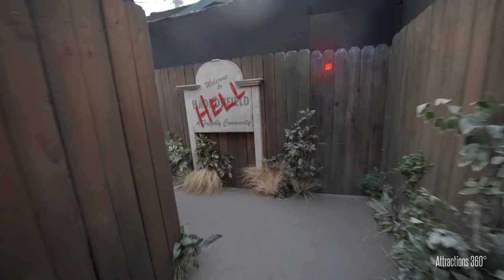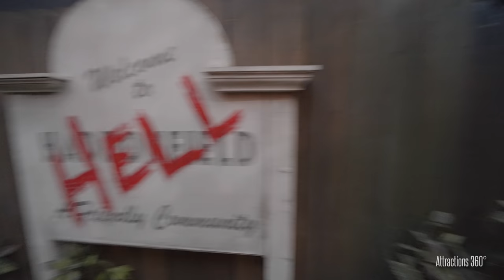Halloween Michael Myers & Texas Chainsaw Mazes | Halloween Horror Nights | Universal Hollywood 2021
[4K] 3 Haunted Mazes Walk-through at Universal Studios Hollywood Halloween Horror Nights 2021. 1st Maze is Halloween 4: The Return of Michael Myers, 2nd Maze is The Texas Chainsaw, 3rd Maze is The Curse of Pandora's Box. Out of the 3 haunted mazes, which one is your favorite?

NOTE: Everything you see in the video is NOT real, it's a Universal Studio Hollywood Halloween event where people go and see their favorite Halloween movie characters come to life through reenactment of some of the famous scenes you see in the movies. It's just pure fun entertainment.

"Halloween Horror Nights at Universal Studios Hollywood is back with a vengeance, screaming onto the scene opening night to deliver Southern California's most immersive Halloween experience to guests. Featuring seven intese mazes, the return of its iconic Terror Tram, scare zones and award-winning hip hop dance crew, Jabbawockeez, "Halloween Horror Nights continues on select nights through Sunday, October 31."

Video filmed during Halloween Horror Nights Opening Night Press Event on 9/9/2021